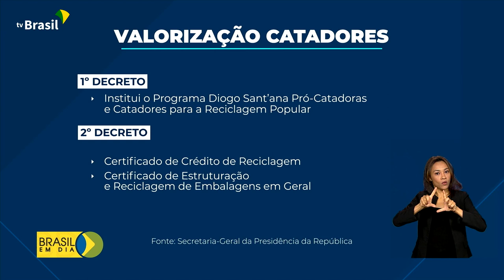Meio Ambiente | Programa Pró-Catador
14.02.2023 - O presidente Lula assinou dois decretos para apoiar catadores de materiais recicláveis.